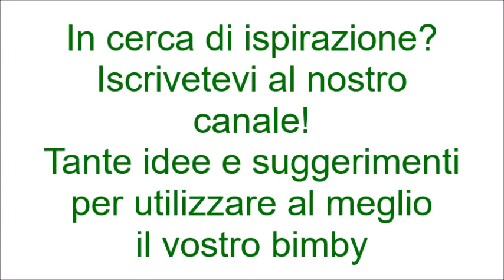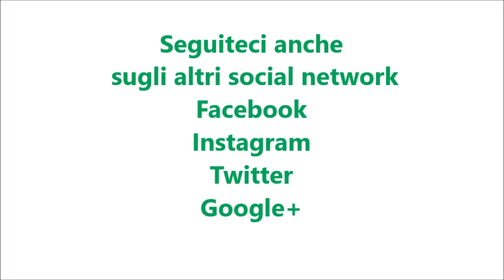Gelato all'anguria per bimby TM6 TM5 TM31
Ingredienti:
400 g di succo di anguria congelato a cubetti
400 g di latte congelato a cubetti
100 g di zucchero
Il succo di mezzo limone
qualche fogliolina di menta per decorare